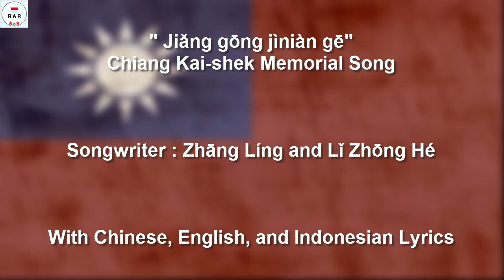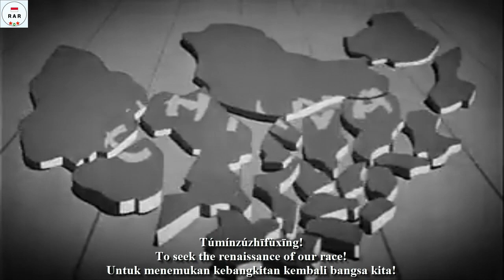蔣公紀念歌 / Chiang Kai Shek Memorial Song - Second Version - With Lyrics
English :
The Song "蔣公紀念歌" / "Jiǎng gōng jìniàn gē" / "Chiang Kai-shek Memorial Song" was written to commemorate the Generalissimo and late President Chiang Kai-shek of the Republic of China. There are two songs: the second song was written by Hwang Yau-tai or Huang Youdi, Huang Yu-ti (黃友棣) in 1975, who later also wrote Chiang Ching-kuo Memorial Song in 1988.

Indonesian :
Lagu "蔣公紀念歌" / "Jiǎng gōng jìniàn gē" / "Lagu Peringatan Chiang Kai-shek" ditulis untuk memperingati Generalissimo dan mendiang Presiden Chiang Kai-shek dari Republik Tiongkok. Ada dua lagu: lagu kedua ditulis oleh Hwang Yau-tai atau Huang Youdi, Huang Yu-ti (黃友棣) pada tahun 1975, yang kemudian juga menulis Lagu Memorial Chiang Ching-kuo pada tahun 1988.